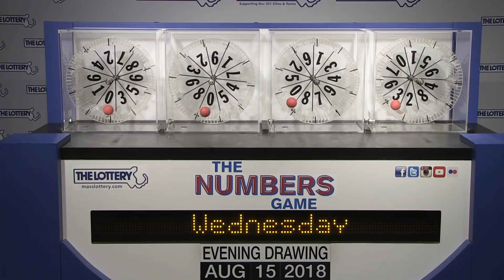Evening Numbers Game Drawing: Wednesday, August 15, 2018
The official winning numbers in the Mass. State Lottery's Evening Numbers Game drawing for Wednesday, August 15, 2018 are: 0-0-0-3.